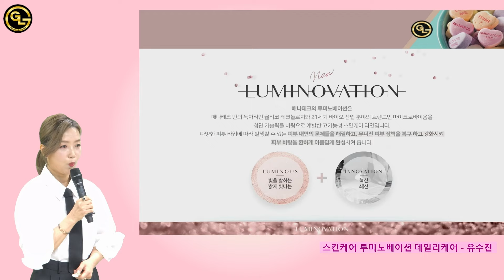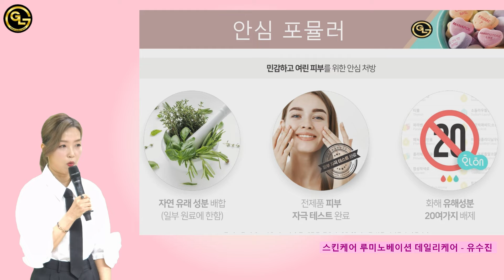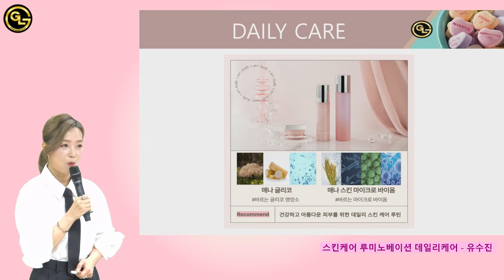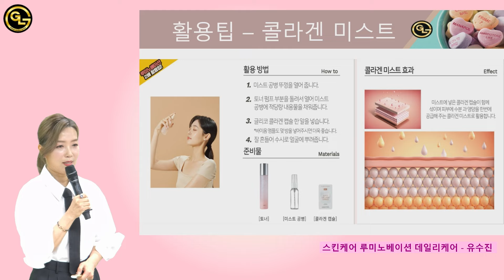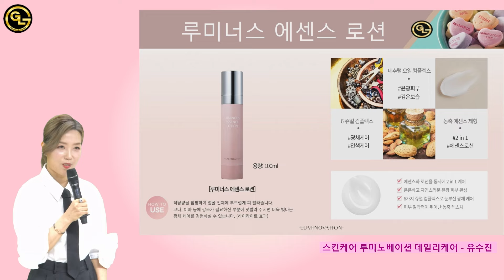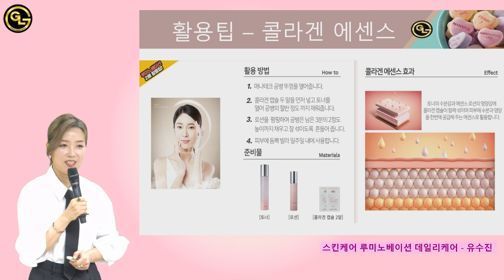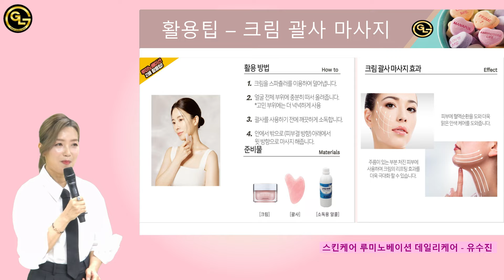스킨케어 루미노베이션 데일리케어 - 유수진